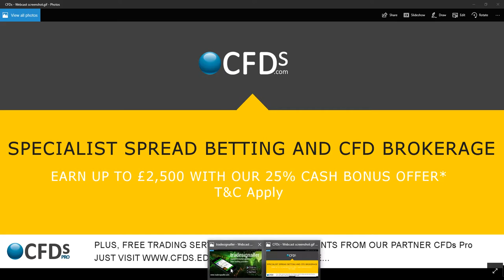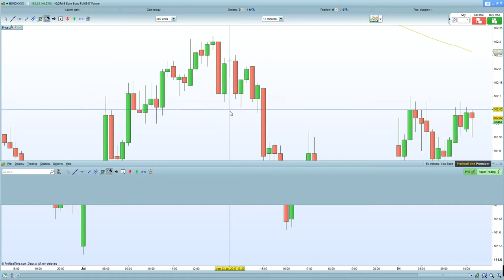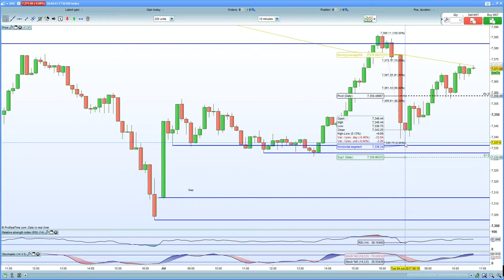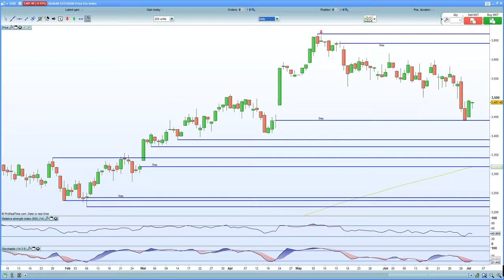FTSE 100 , DAX 30 gap lower on North Korea but then recover. US equity weakness weighs